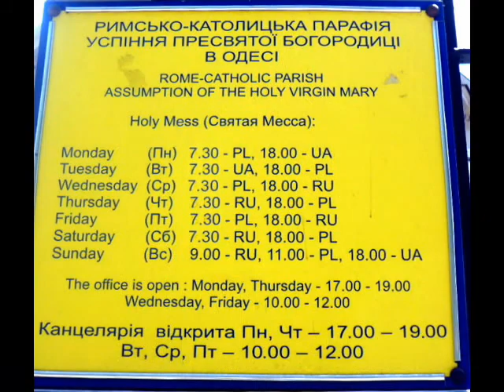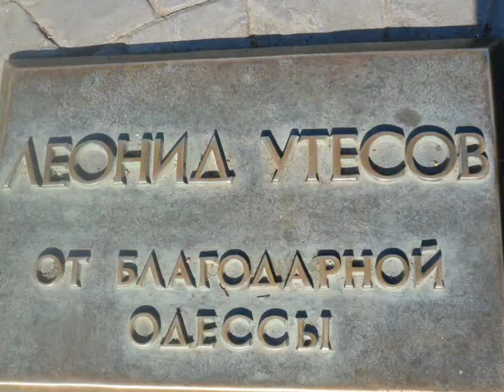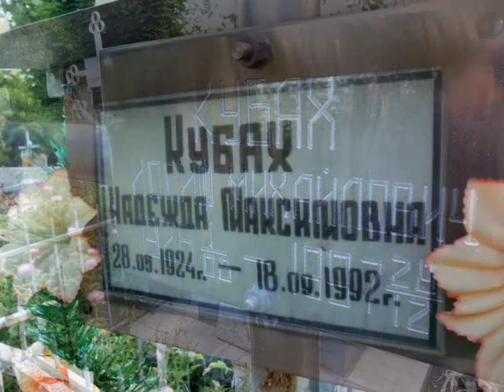Odessa - Ukraina / Одеса - Україна / Одесса - Украина